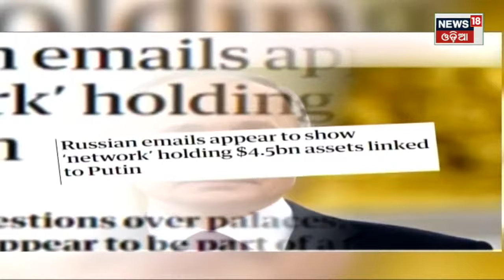Special Report I Russia Ukraine War | ଯୁଦ୍ଧ ପଛର ଗହନ କଥା I News18 Odia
Russia Ukraine War: କଣ ଅଛି Russia ଓ Ukraine ଯୁଦ୍ଧର ଗହନ କଥା, Putin ଏତେ ଦିନ ଯାଏଁ କାହା ବଳରେ ଯୁଦ୍ଧ କରିଚାଲିଛନ୍ତି ? କେଉଁଠୁ ପାଉଛନ୍ତି Putin ଏତେ ଶକ୍ତି I